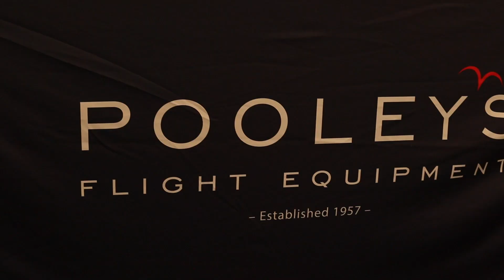Pooley's 65th Anniversary Prize Winner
Pooleys generously offered a prize of £750 to the most worthy student pilot as proposed by their instructor.

The winner was announced on the Pooleys stand during the Popham Microlight Trade Fair in April 2022.

Congratulations to Adam Phillips for being a worthy winner and also to Brian Palfreyman for the nomination.